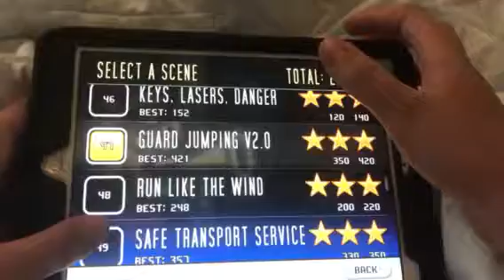Cat Simulator Level 243 Jail House Jack Level 48 Run Like the Wind